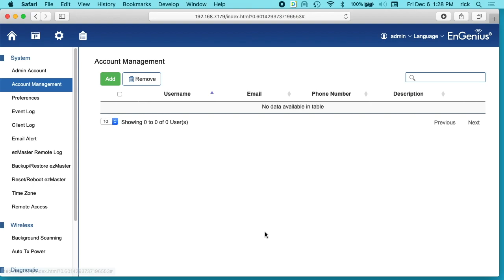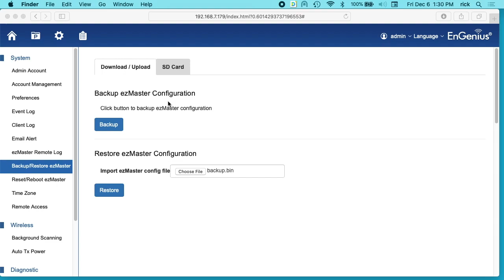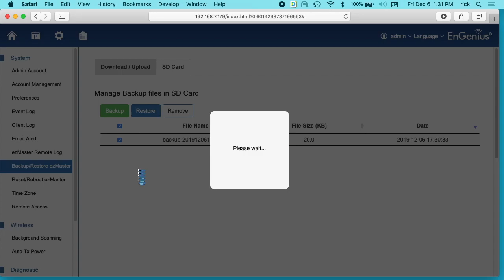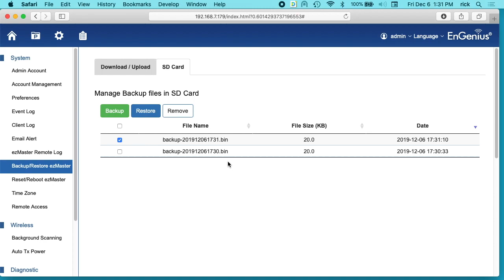EnGenius SkyKey I Network Management Controller Backup/Restore including microSD Backup